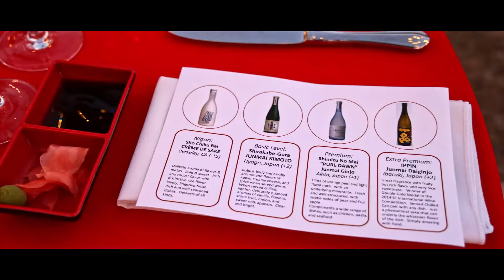Sushi and Sake Night 2022